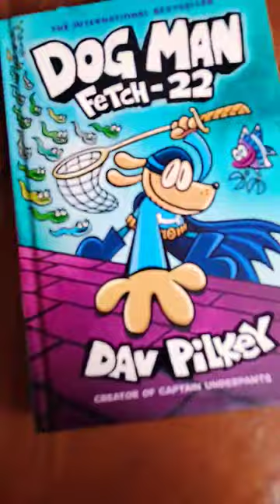Evolution of dog man ( 2016 - 2023 )